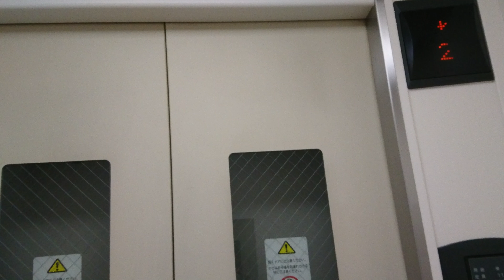JR西日本 環状線 森ノ宮駅2番のりばエレベーター(2017)JR west loop line morinomiya st elevator